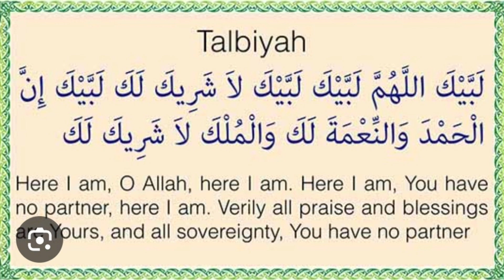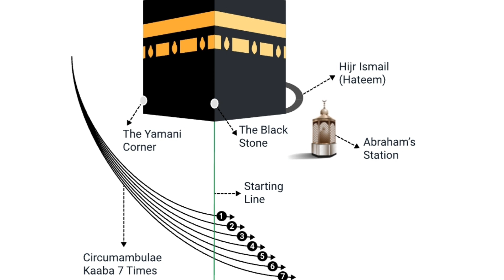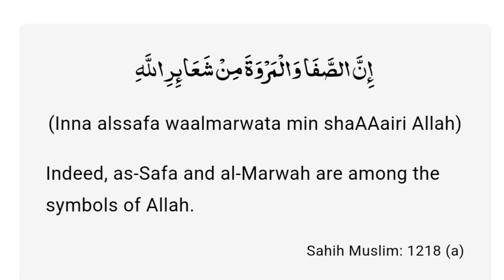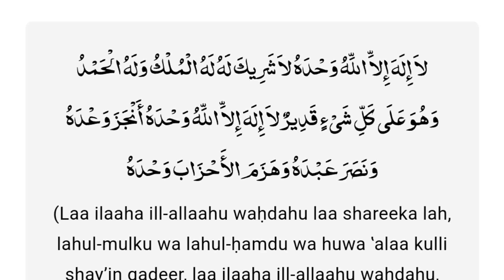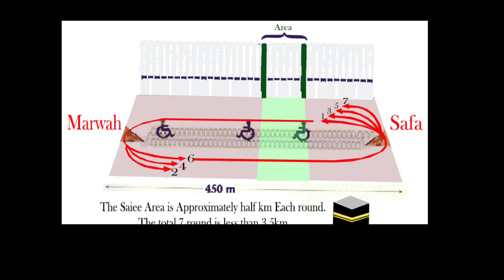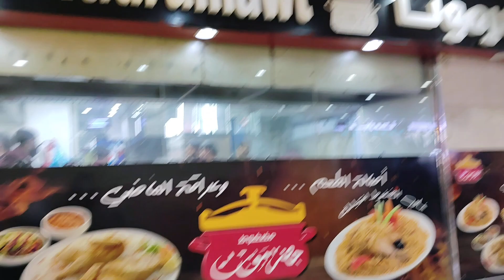Alhamdulillah performed Umrah in Ramadan full vlog 2024 | Step by step Umrah procedure with details